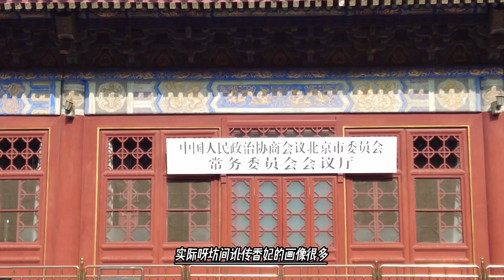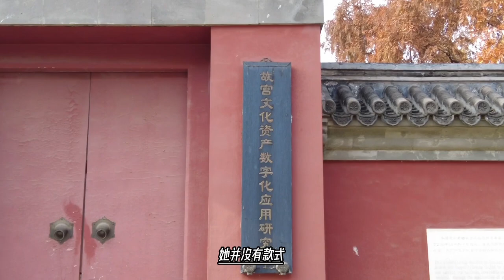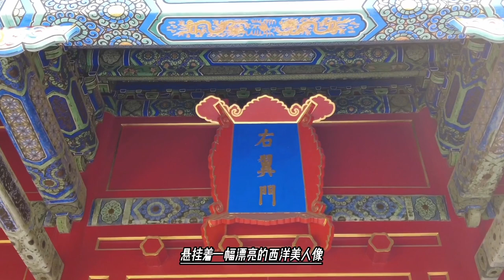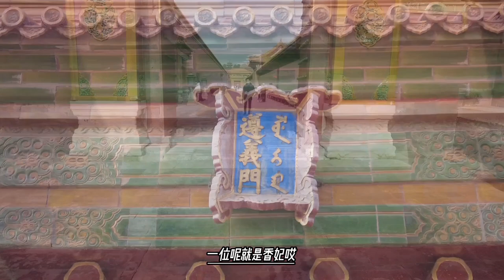香妃没有留下画像，故宫展出的是高官顺口胡说，还得去大合影寻找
根据史料记载，乾隆只有一个来自新疆的妃子，那就是容妃，和卓氏，《容妃遗物处置办法》里面提到容妃娘家人的姓名，也能对得上。这样来看，有史料记载的容妃就是香妃了。值得一提的是，香妃进宫的时候才27岁，那个时候乾隆已经50岁了。
而有明确出处的容妃像也有一幅。《“心写治平”画卷之贵妃像》，同样出自郎世宁之手，现在美国克利弗兰博物馆。这幅画是乾隆及其后妃吉服像中的一个。这些画如出一辙。画像中的人物均戴冬吉服冠，身着冬季龙袍。画上的“心写治平”也是乾隆亲提的